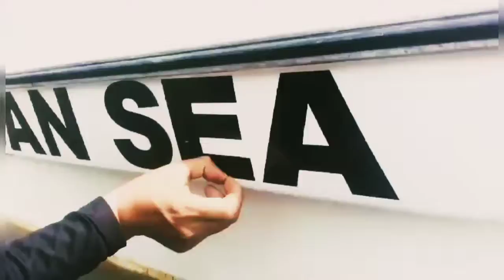speed boat sticker name cut out install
installing sticker cut out on speed boat